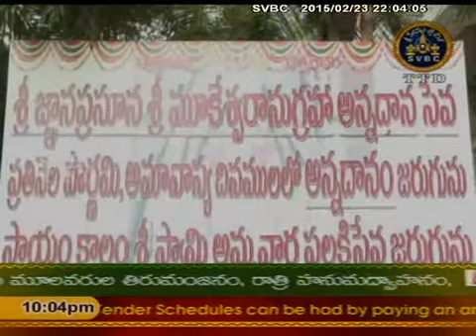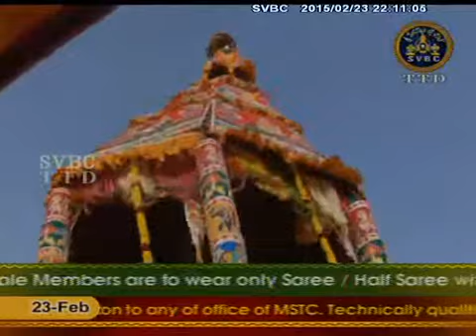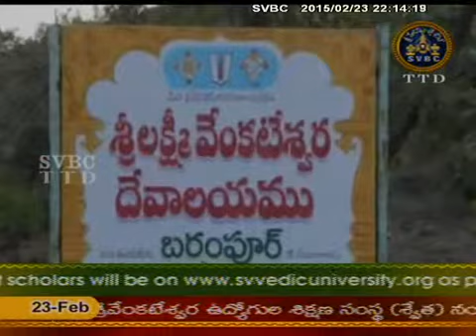SVBC TTD-Aadhyatmika Viseshalu 23-02-15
TTD SVBC